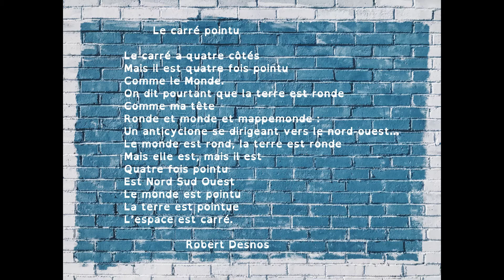Poésie : Le carré pointu (Robert Desnos)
Poésie "Le carré pointu" de Robert Desnos pour travailler avec des élèves de l'école élémentaire, accessible pour le cycle 2 (CP CE1 CE2) ou le cycle 3 (CM1 CM2). Vidéo à destination des professionnels de l'éducation, de la petite enfance ou simplement des parents dans le cadre de l'école à la maison.

En prolongement, découvrez une sélection d'albums sur le thème des animaux

Texte du poème :

Le carré pointu

Le carré a quatre côtés
Mais il est quatre fois pointu
Comme le Monde.
On dit pourtant que la terre est ronde
Comme ma tête
Ronde et monde et mappemonde :
Un anticyclone se dirigeant vers le nord-ouest…
Le monde est rond, la terre est ronde
Mais elle est, mais il est
Quatre fois pointu
Est Nord Sud Ouest
Le monde est pointu
La terre est pointue
L’espace est carré.

Robert Desnos